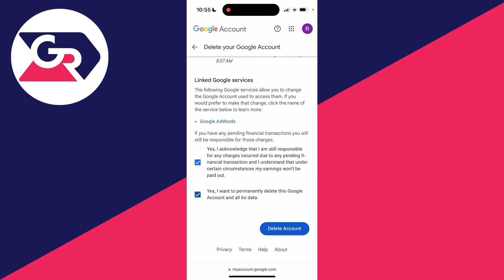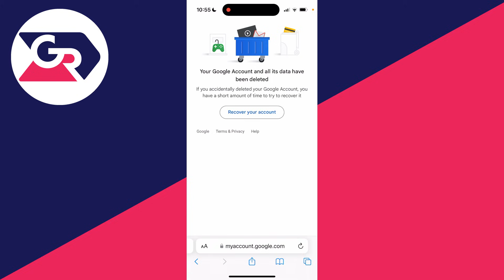How To Delete Google Account Permanently - 2026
Learn how to delete google account permanently in this video.

GuideRealm